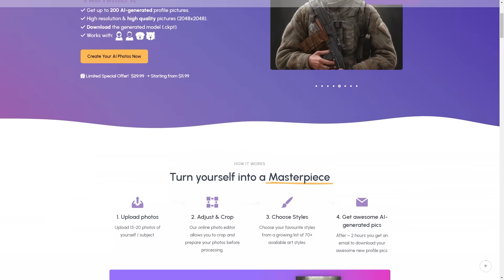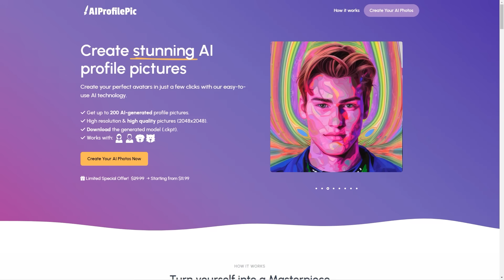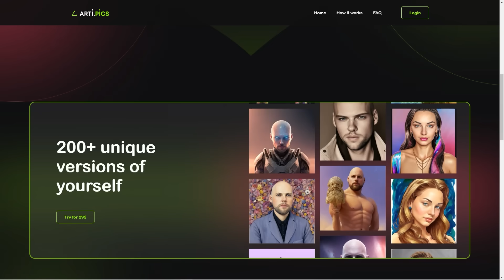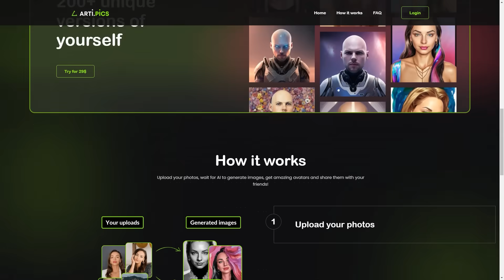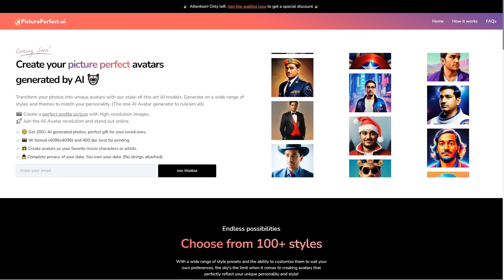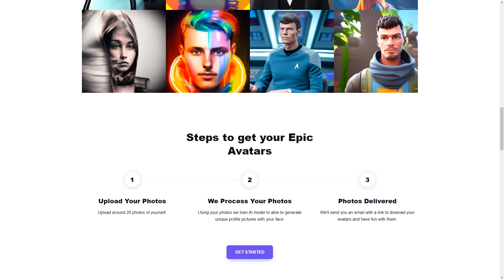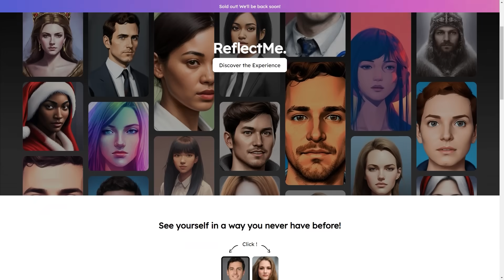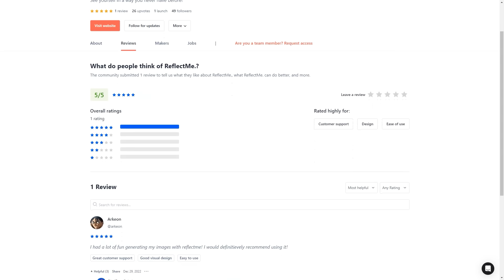How to Make Own AI Avatar without Midjourney! Design Your Virtual Self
🚀 Dive into the world of AI and discover how to craft your very own AI Avatar – no Midjourney required! This step-by-step guide will unveil the secrets to designing a digital version of yourself that's as unique as you are. Get ready to unleash your creativity and join the virtual world with your personalized avatar. 🌐

🔍 OVERVIEW:
Ever wanted to create a virtual representation of yourself but felt lost without using Midjourney? Worry no more! Our video is your ultimate guide to making your own AI Avatar from scratch. We'll walk you through various platforms and tools that offer intuitive and user-friendly interfaces, perfect for both beginners and seasoned designers. By the end of this tutorial, you'll have a stunning AI Avatar that truly represents your virtual self.

🎨 WHAT YOU'LL LEARN:
- Understanding the basics of AI Avatar creation
- Step-by-step process to design your avatar without Midjourney
- Tips and tricks to customize your avatar to match your unique style
- How to bring your AI Avatar to life in the virtual world

✅ MAKE SURE TO:
- Like this video if you find it helpful – it supports us a lot!

📝 VIDEO CONTENT:
In this video, we cover:
- The importance of personal branding in the virtual space
- A comparison of different AI Avatar creation platforms
- A live demonstration of creating an AI Avatar without Midjourney
- Best practices for avatar design to ensure your virtual self stands out

Remember, your virtual self is the gateway to new digital experiences. Start designing your AI Avatar today and step into the future!

We love hearing from you and will respond to every comment!